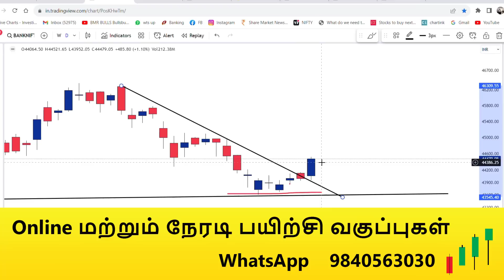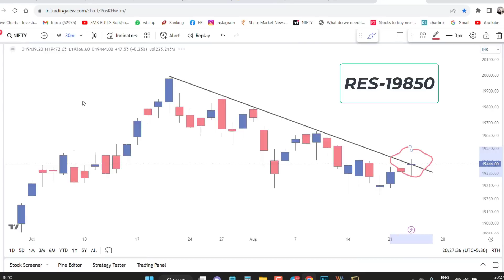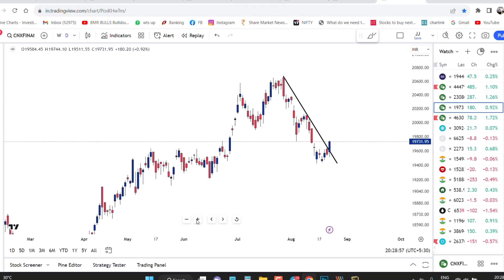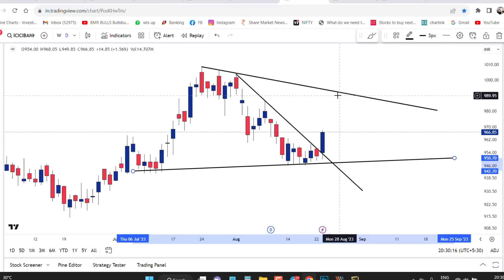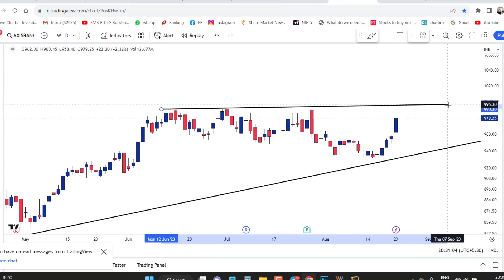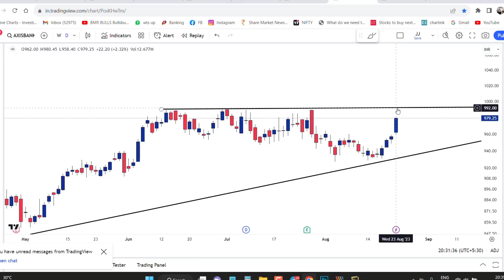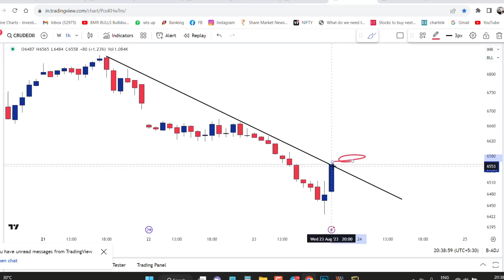RBI முடிவு BANKNIFTY அதிரடி உயர்வு | AXIS BANK | ICICI | crude oil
nifty analysis for 24 August Thursday
bank nifty analysis for 24 August Thursday
Nifty Forecast
nifty
Nifty Nifty
nifty share price
bank nifty
nifty 50
bank nifty share price
nifty today
nifty tomorrow
nifty analysis
banknifty analysis
nifty prediction
banknifty
nifty
nifty tomorrow
nifty tomorrow
nifty analysis
banknifty analysis
nifty prediction
banknifty
nifty
nifty nifty
nifty live
Wednesday market prediction
24 August bank nifty
24 August market
24 August market analysis
24 August nifty
Thursday market prediction
bank nifty
Thursday market
nifty
nifty 50
nifty 50 tomorrow prediction
nifty analysis